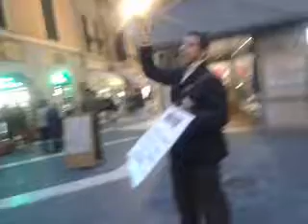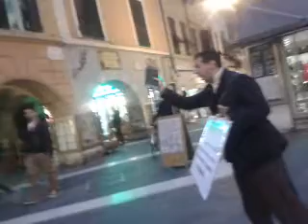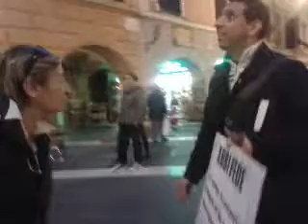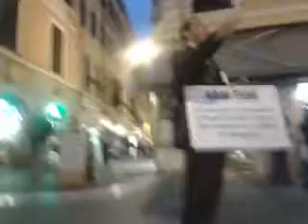IL SIGNORE VUOLE VEDERE BUONI FRUTTI NELLA NOSTRA VITA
C'E' L'AMORE DI GESU' NELLA NOSTRA VITA? E' IL SUO AMORE CHE PRODUCE IN NOI I VERI FRUTTI BUONI...LA PAROLA DI DIO E' IL BUON SEME!!! AMEN.
GESU' DISSE:"Così, ogni albero buono produce frutti buoni; ma l'albero cattivo produce frutti cattivi. Un albero buono non può dare frutti cattivi, né un albero cattivo dare frutti buoni. Ogni albero che non dà buon frutto è tagliato, e gettato nel fuoco.Voi dunque li riconoscerete dai loro frutti." (Matteo 7:17,20) ABBI FEDE IN GESU' E LO SPIRITO SANTO FARA' GERMOGLIARE IN TE I FRUTTI DELLA SUA GRAZIA!!!